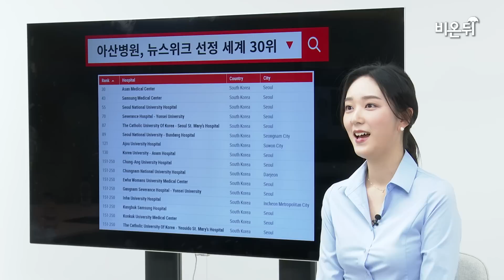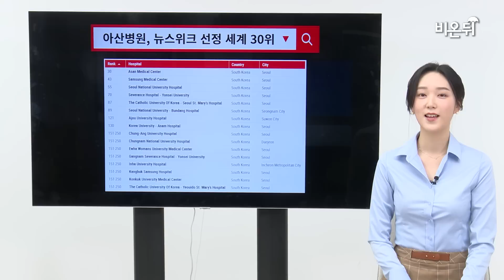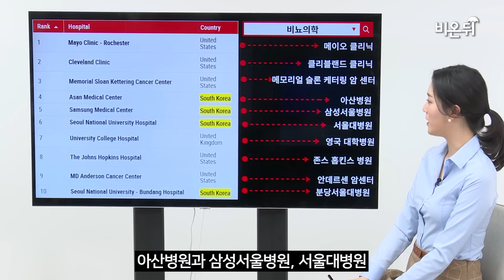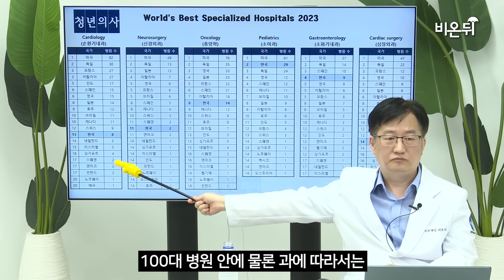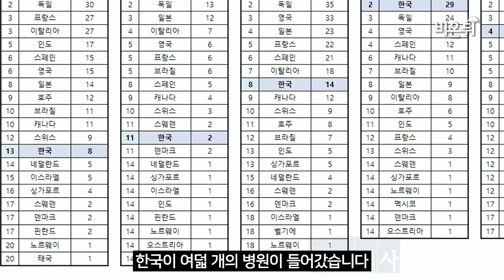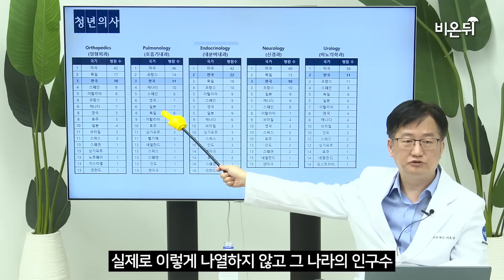2023년 국내 최고 병원 순위 l 美 뉴스위크 평가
미국 시사 주간지 뉴스위크(Newsweek)에서 '2023년 세계 병원 순위'를 발표했습니다.
총 11개의 임상 분야에서 순위를 공개했는데요.
(종양학과, 내분비내과, 호흡기내과, 순환기내과, 심장외과, 신경과, 신경외과, 소화기내과, 정형외과, 소아과, 비뇨의학과)

공개된 자료를 살펴보면,
우리나라 병원 중 한 임상분야에서 세계 3위를 한 병원도 있었습니다.
또한 공개된 순위에 포함된 병원 수 목록에서 우리나라가 2위를 한 임상분야도 있었는데요.

과연 어떤 분야일지 궁금하시다면 영상을 통해 확인해보세요!

기획/진행: 최희선 안지현
촬영: 이홍주
편집: 최희선